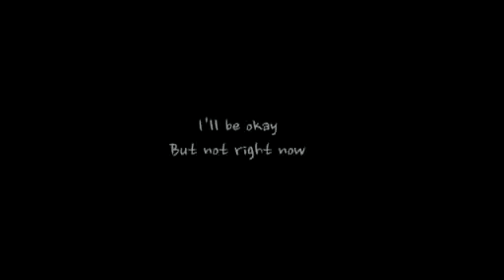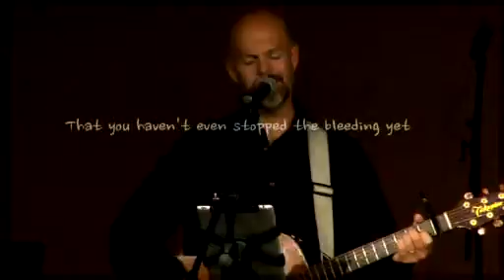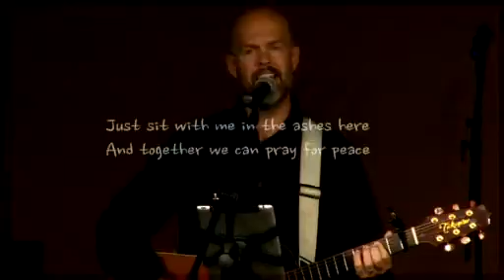10-25-15 "Good Grief" by Mike Arvin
What does it look like for a Christ-Follower to go through grief?
Mike Arvin is the Worship Pastor at Phos Community Church.  To learn more about Phos Church please visit PhosChurch.com.